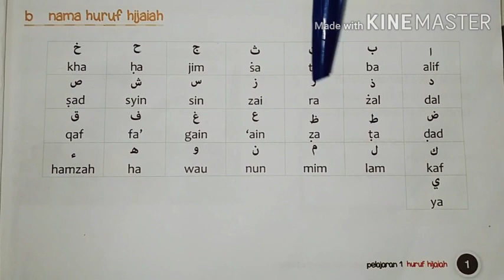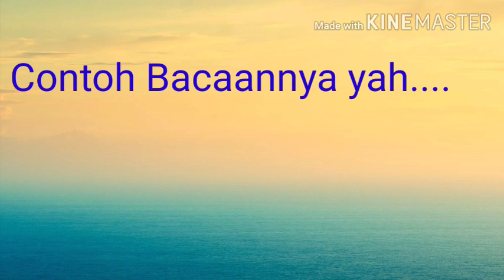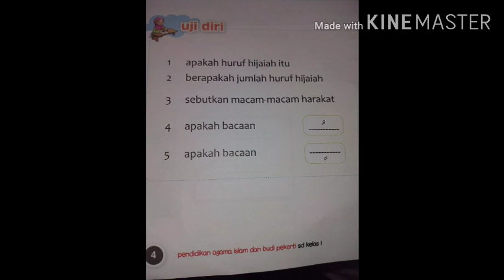Video Pembelajaran PAI Kelas 1 | 28 Juli 2020 | Huruf Hijaiyah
Video Pembelajaran PAI Kelas 1 hari Senin, 28 Juli 2020 dengan materi Huruf Hijaiyah